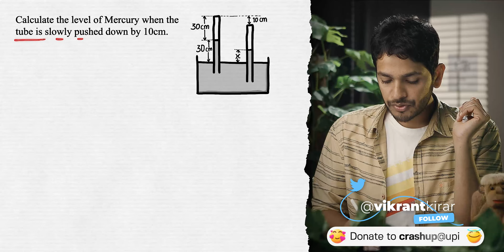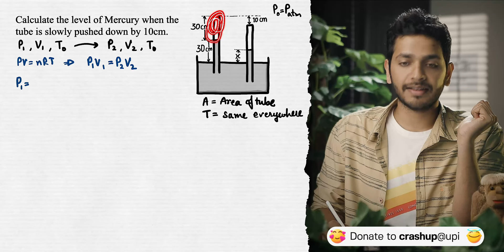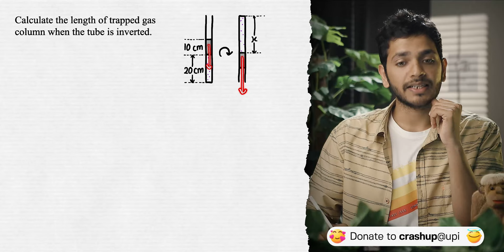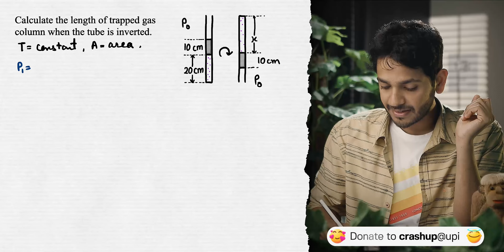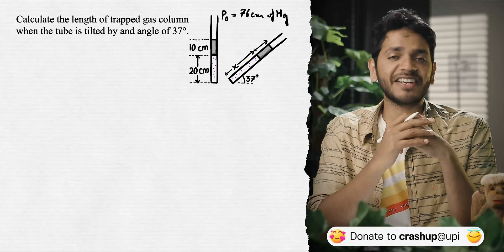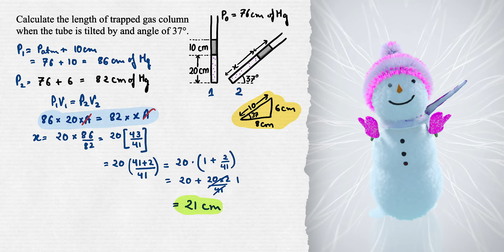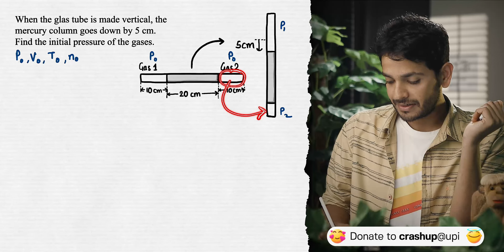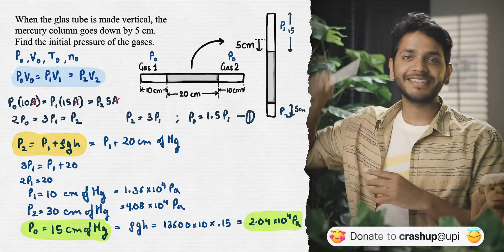All Barometric Example of KTG | YOLO JEE Advance Physics with Vikrant Kirar